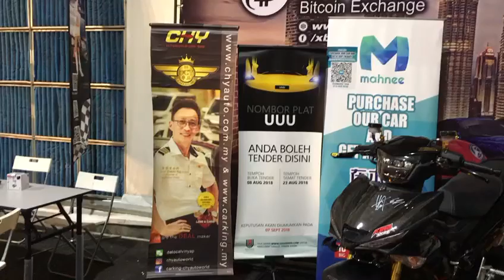9 December 2018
Car king chy tapay joint carnival